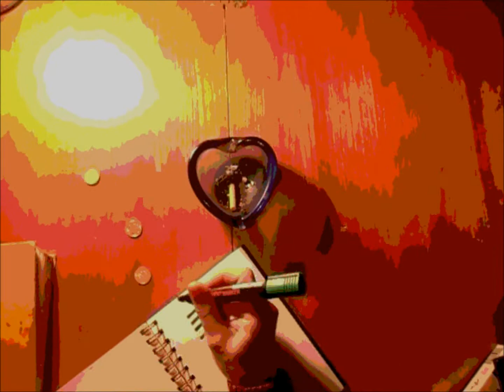Smoke Rings by Jarl Von Hoother and the Pranquean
An intimate video for an intimate song about the significantly insignificant.